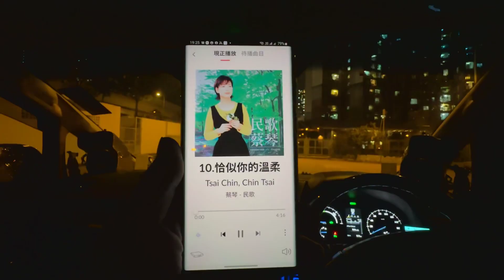2022年10月24日